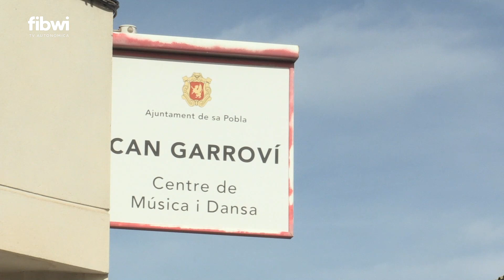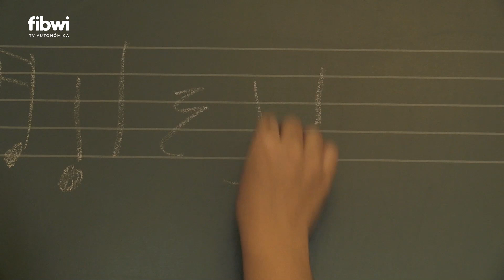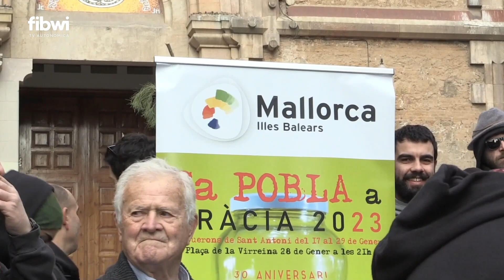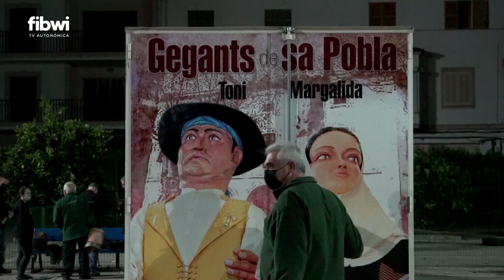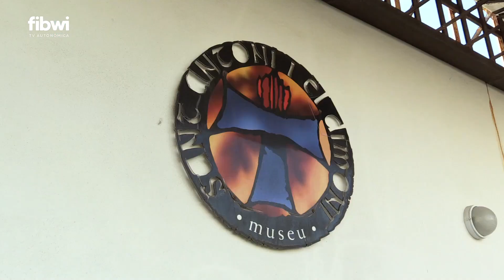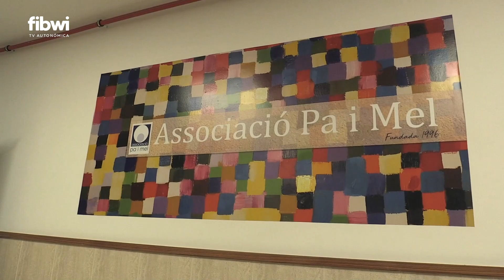Rodamón - Asociaciones de Sa Pobla